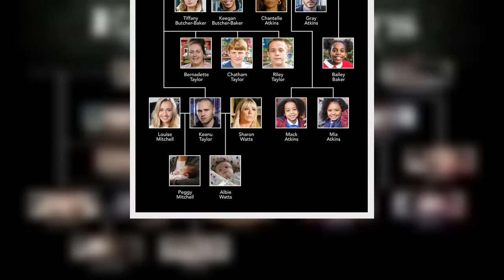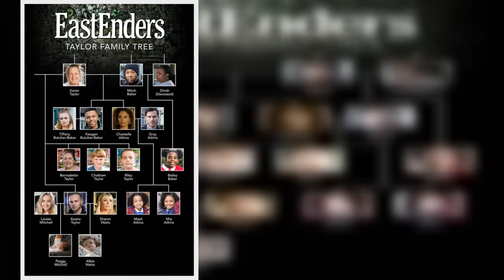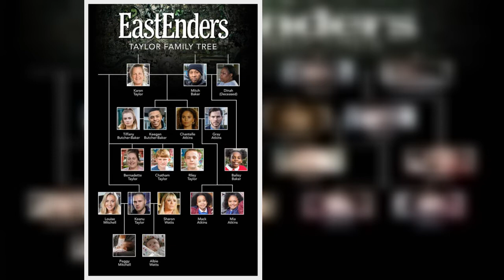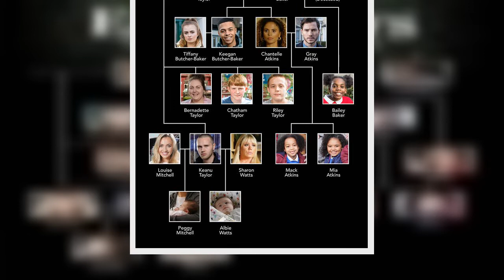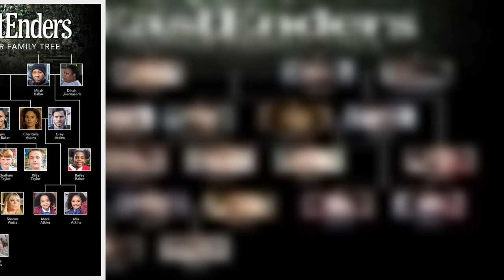EastEnders exit bombshell for Zack Hudson after life-changing Sharon betrayal?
Sharon (played by Letitia Dean) kicked her formerly estranged brother Zack (James Farrar) out of her house last time she realised he had lied to her, and he promised not to do it again. The EastEnders siblings have since moved on, but in upcoming episodes of the BBC soap, Jada Lennox (Kelsey Calladine-Smith) will ask Zack to lie to Sharon for her again. If he does, could Sharon kick him out for good, resulting in his exit from Walford?
In recent scenes, Zack lied to Sharon about Jada's whereab